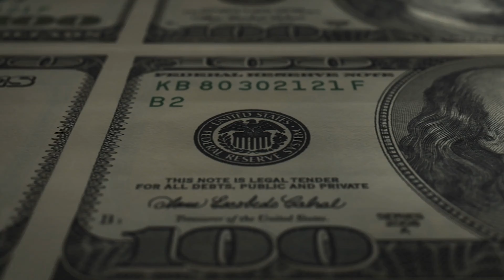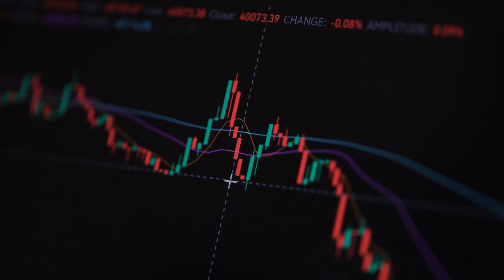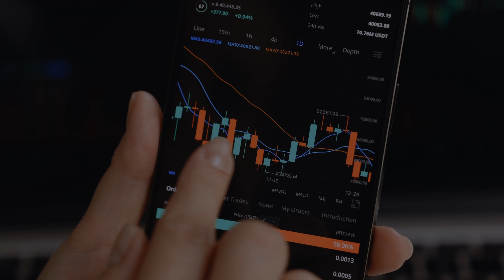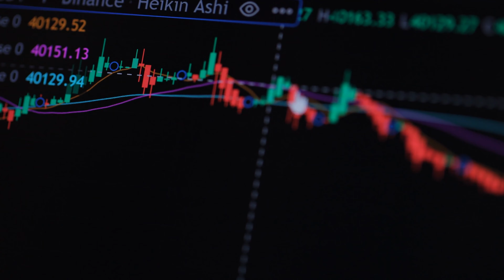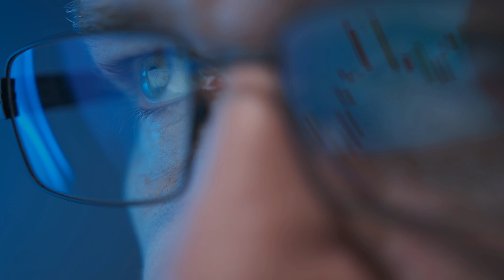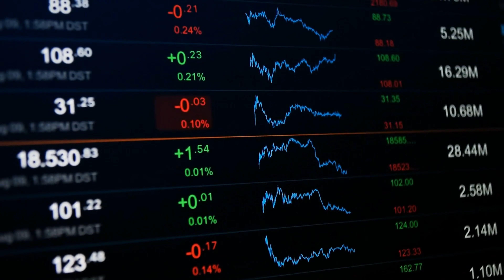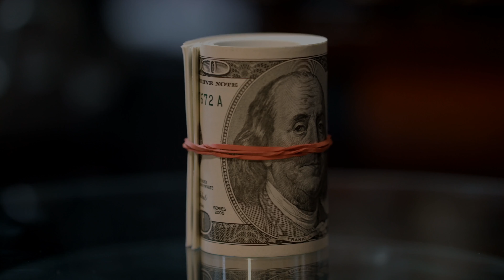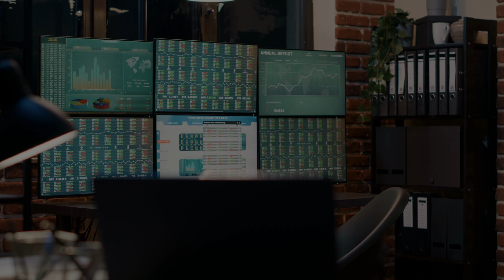EXPOSED: Wall Street's SHOCKING 401K Trick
In this video, we're going to reveal the 401K Trick Wall Street Never Wants You to Know!

Most people know that you can start withdrawing money from their 401Ks as soon as they reach retirement age, but few people know about the hidden 401K Trick Wall Street Doesn't Want You to Know. By taking advantage of this hidden 401K Trick, you can start withdrawing money earlier and save more money on your taxes!

Learn about this 401K Trick and see how you can start saving money on your taxes right now!
If you're looking to make some extra money, then you need to know about the 401K Trick! This secret strategy will help you grow your wealth in ways you never thought possible, all while you save money on your taxes and increase your retirement savings!